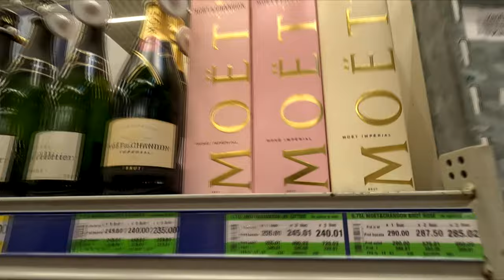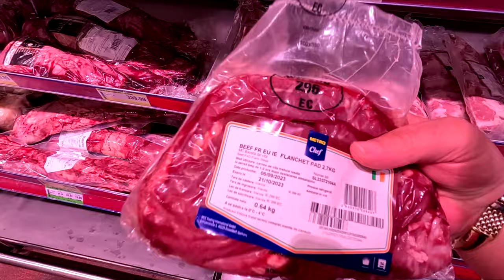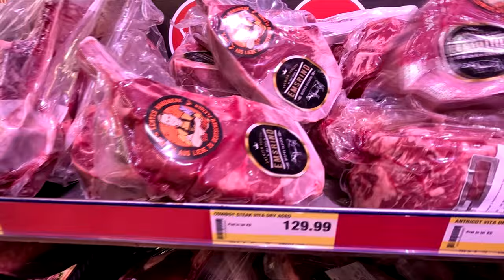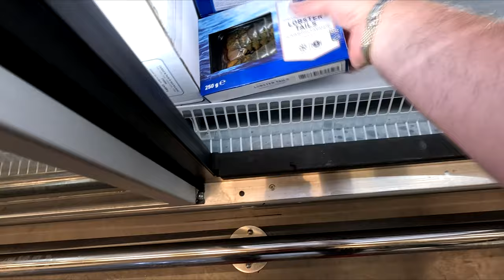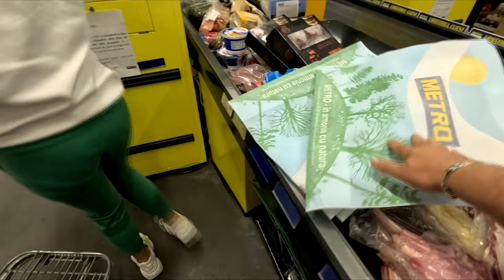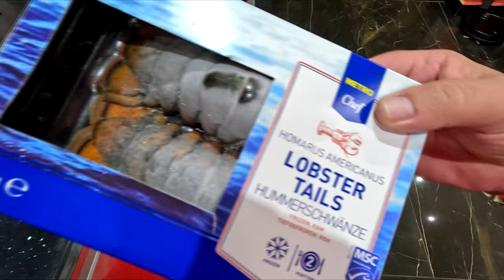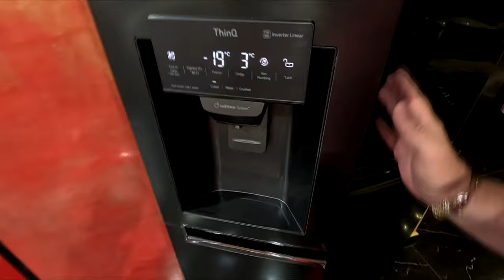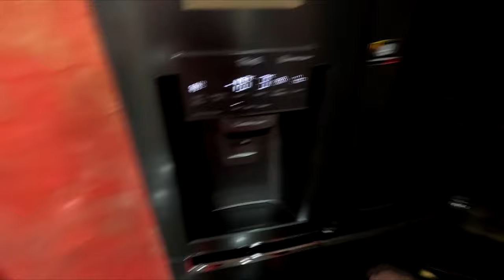OCONASA LA VIVO MALL SA-SI CUMPERE COSTUMAS IAR EU KITZZ 🍪🤷‍♂️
OCONASA LA VIVO MALL SA-SI CUMPERE COSTUMAS IAR EU KITZZ 🍪🤷‍♂️                                           ✅ Postează comentarii și interacționează cu mine ❗

►IBAN EURO: LT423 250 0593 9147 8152
►BIC SWIFT: REVOLT21
►IBAN LEI: RO93 BREL 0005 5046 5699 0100
✅ Decomextamplarie-PVC